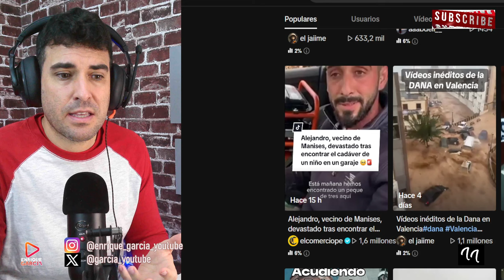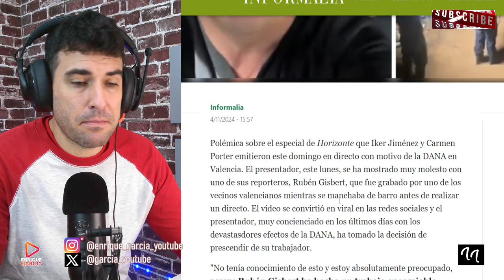IKER JIMÉNEZ ¡ DESPIDE ! A Ruben Gisbert por MANCHARSE DE BARRO, por REY FELIPE, LETIZIA, LA DANA